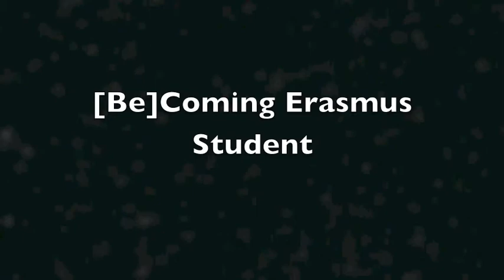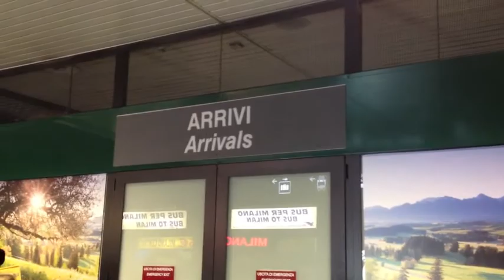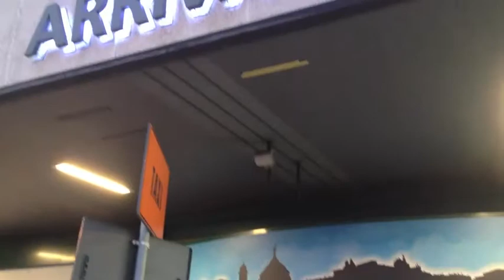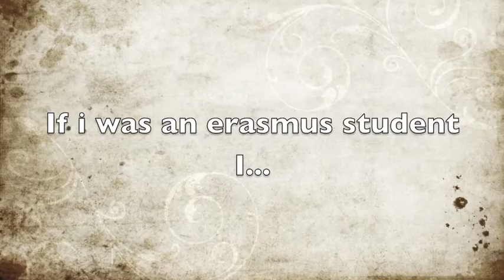[Be]Coming Erasmus Student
We could be an Erasmus student just for one day!